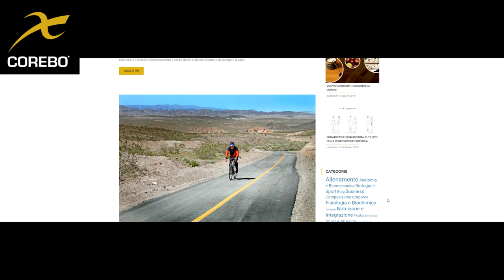Alimentazione pre maratona: come prepararsi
Alimentazione pre maratona. Quale dieta seguire e come prepararsi al meglio?
Alcune discipline richiedono fatica, impegno e tanta costanza. Alcuni sono ancora convinti che correre la maratona sia un impegno a bassa intensità. Beh, oddio, anche in molte facoltà continuano ad insegnare una cosa del genere, ma se osservassimo gli atleti di elite, ci accorgeremmo come le intensità tenute sarebbero tutt’altro che modeste.
Beh, chiudere la maratona in due ore non è di sicuro impresa facile, ma oggi non parliamo dei super campioni, ma degli amatori, di coloro che vogliono provare a completare la maratona o coloro che vogliono provarci. Daremo le linee guida introduttive, quelle che possono servire a dare alcuni spunti di riflessione sull’alimentazione. Come comportarci se vogliamo preparare la maratona? Quale alimentazione seguire la settimana prima della gara? Prima di rispondere, facciamo una doverosa premessa: ogni atleta è a sé. In altre parole, le linee guida servono per orientarci, ma non possono essere prese come universali o adatte per tutti. Ognuno di noi è come un’impronta digitale: alcuni troveranno utili queste linee guida e altri magari adottano altri sistemi. La chiave è personalizzare la dieta, perciò avvaletevi sempre di un biologo nutrizionista, possibilmente con preparazione sportiva, per avere una dieta cucita appositamente su di voi.
Si può decidere la settimana prima della gara di eseguire uno scarico di carboidrati per circa 4 giorni al seguito dei quali ci sarà una fase di ricarica di 3 giorni, per aumentare la ritenzione di glicogeno muscolare e quindi avere più benzina durante la gara.
Nelle fasi di ricarica possiamo assumere carboidrati fino a 8-10 grammi per kg di peso corporeo. Avvaletevi piuttosto di un’applicazione gratuita per eseguire dei calcoli e prepararvi adeguatamente. Nelle fasi di scarico possiamo pensare di stare tra 2 e i 3 grammi di carboidrati per chilo di peso al giorno, ma ripetiamo come alcuni si trovino benissimo con scarichi molto più marcati, toccando diete con un apporto inferiore ai 120 grammi totali giornalieri.
Avere più glicogeno muscolare durante la maratona non significa solamente avere più benzina, ma anche più idratazione. In alcuni casi, delle ricariche eseguite “male” o con un’assunzione eccessiva di carboidrati possono aumentare il peso corporeo e ridurre le prestazioni in gara, invece di aumentarle. Perciò, eseguite delle prove diverse settimane prima della gara, per simulare cosa farete in gara.
Ma il giorno della maratona, quale dieta seguire? Parliamo ovviamente della colazione. Le linee guida generali sono di assumere un pasto glucidico 3 ore prima della partenza, raggiungendo i 2 grammi di carboidrati per chilo di peso, ma attenzione alle fibre. Sarebbe meglio, a partire dalle 12 ore antecedenti alla gara, di non assumere alimenti ricchi di fibre, per evitare discomfort intestinale durante la maratona.
Alcuni ricorrono a quella che si chiama idratazione preventiva. In altre parole, i 15-20 minuti prima della competizione assumono circa 200 ml di acqua. Assumere un dosaggio di acqua più elevato aumenta la probabilità di incorrere nella necessità di evacuare poco prima della partenza ed è necessario prestare molta attenzione ad eseguirla correttamente.
Inoltre, alcuni assumono diversi integratori per la gara. Dai multivitaminici, a maltodestrine, caffeina e anche creatina. Cosa assumere prima della gara? Sarebbe meglio nulla, per tenersi gli integratori durante la competizione. Inoltre immaginiamoci che chi ha eseguito una ricarica corretta, nell’ottica di una dieta bilanciata, potrà ridurre al minimo l’utilizzo di supplementi. Durante la gara ovviamente si possono utilizzare stick con maltodestrine e amminoacidi, ma questo sarà oggetto di prossimi video.

CREDITS - THANKS TO:
- Pixabay Video;
- Videvo.